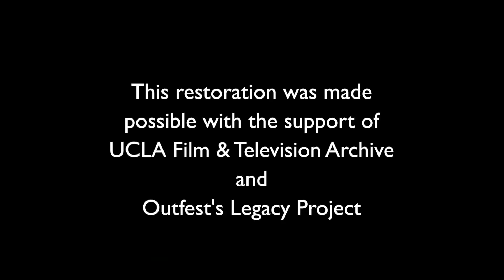Shopping for Fangs (Trailer) 2018 Version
This is the 2018 trailer for the feature Shopping for Fangs directed by Quentin Lee and Justin Lin. The feature first premiered at the Toronto International Film Festival and San Francisco International Asian American Film Festival in 1997.